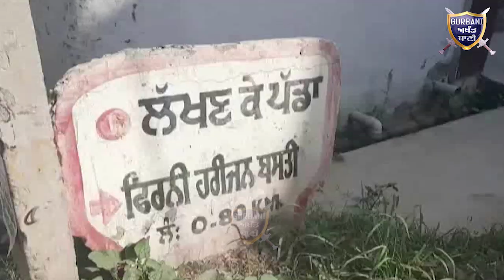ਕਬੱਡੀ ਖਿਡਾਰੀ ਦੇ ਕਤਲ ਅਤੇ ਸੁਮੇਧ ਸੈਣੀ ਮਾਮਲੇ ਤੇ ਦੇਖੋ ਬੈਂਸ ਨੇ ਕਿੱਦਾਂ ਘੇਰੀ ਸਰਕਾਰ | Gurbani Akhand Bani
Must Watch How Simarjit Singh Bains Target The Punjab Government in kabaddi Player,s issue and Akali & Congress On Sumedh Saini,s Issue .